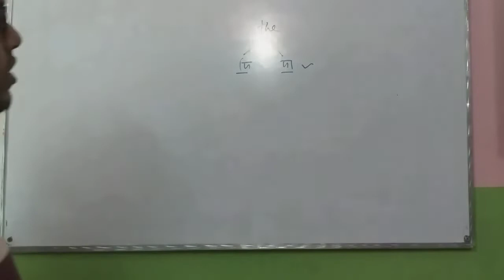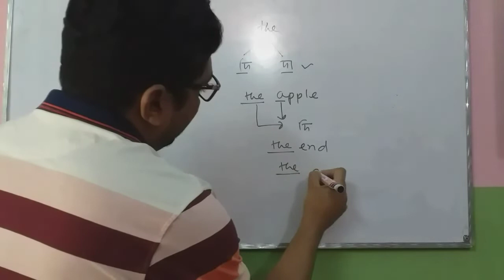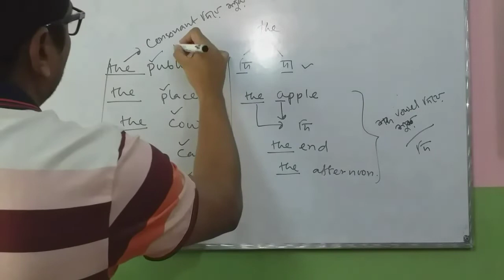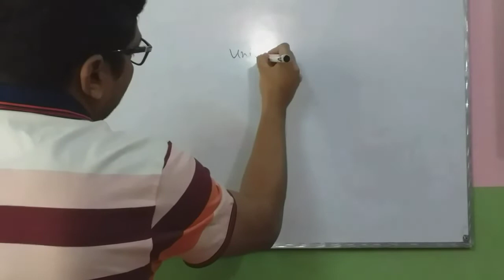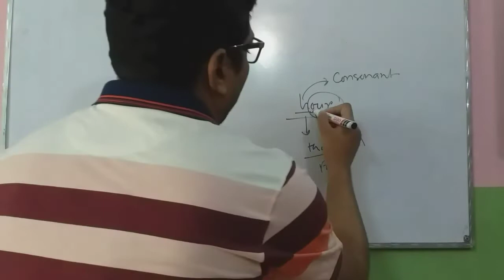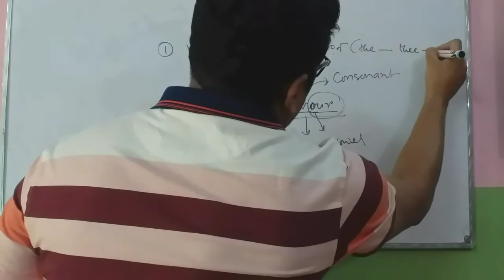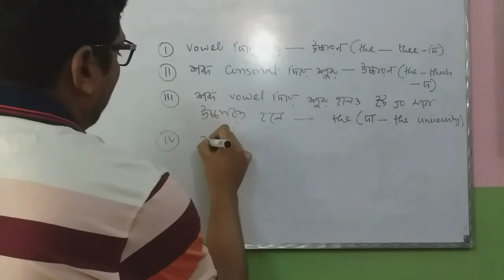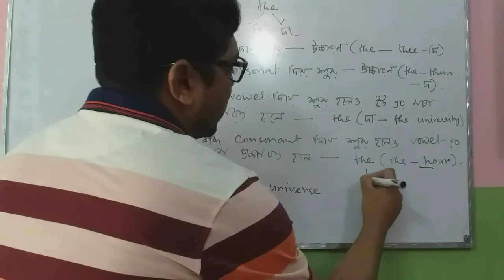Pronunciation of the